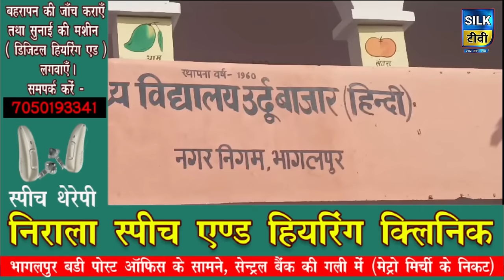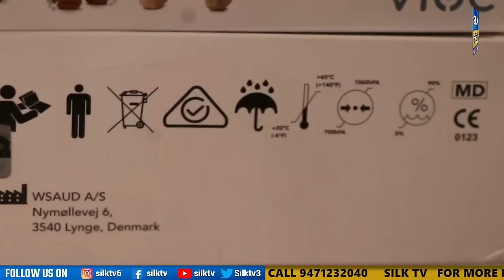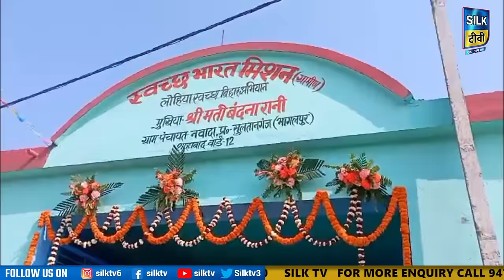SILK TV- जिले की खबरें एक साथ || 10 FEBRUARY 2024